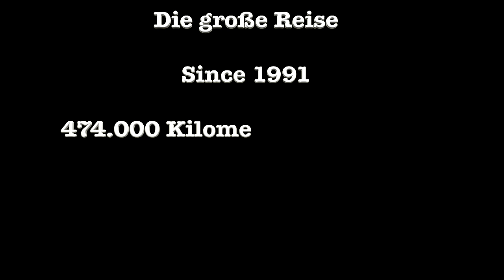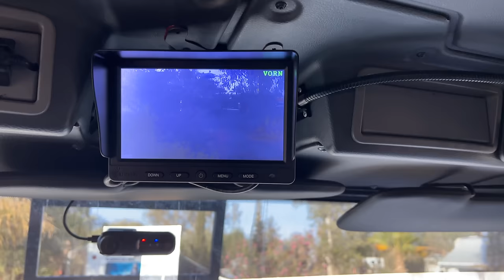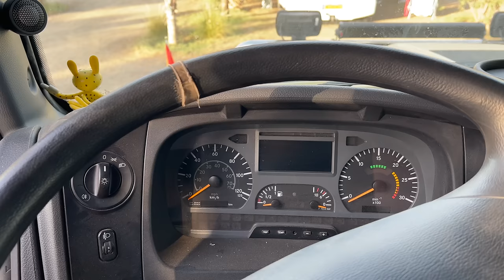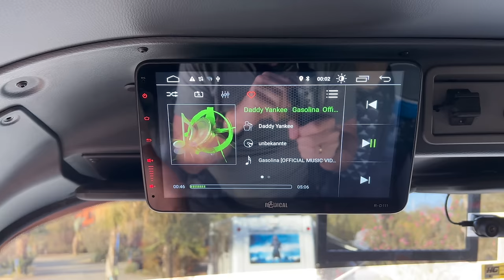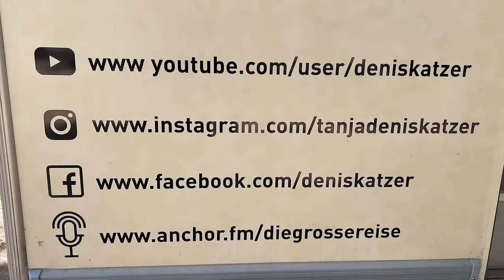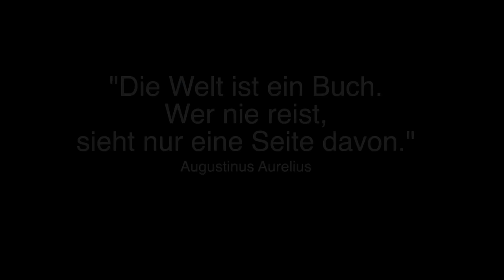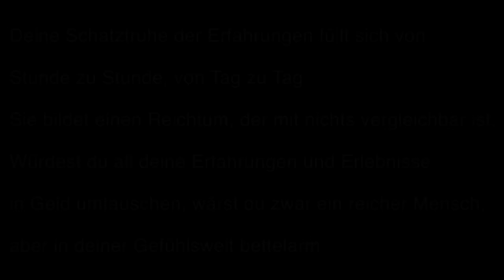Micha (60) bezwingt Lungenkrebs und begibt sich mit Zetros 6x6 auf Afrikadurchquerung- LKW-Rundgang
Aufgeladen nach Marokko Vlog 62
Weltreise seit 1991

"Seit neun Jahren leben wir im Fahrzeug und wurden in den letzten zwei Jahren ausgebremst, als mich ein Lungentumor erwischte. Auf Sizilien spuckte ich plötzlich Blut. Die rechte Lunge wurde vor anderthalb Jahren entfernt, mein Lungenvolumen beträgt nur noch 40 Prozent. Aber das ist kein Grund aufzugeben. Ich habe mich wieder aufgerappelt, meine Frau Sabine hat mir unglaublich geholfen. Ohne sie würde ich heute nicht mehr stehen. Die letzten Röntgenaufnahmen waren gut: keine Metastasen, kein Krebs. Jetzt haben wir beschlossen, nach Südafrika zu fahren. „Unglaublich“, antworte ich, von so viel Mut und Lebenswillen begeistert.

„Viele Ärzte sagen, man solle um Gottes Willen zuhause bleiben“, erzählt Micha. „Ich kann jedem sagen, der ein bisschen Power hat: Gebt nicht auf, macht, was ihr könnt. Es ist keine Pflicht, vor dem Fernseher zu sitzen und depressiv zu werden. Nehmt euer Leben in die Hand und Chaka. Tut, was geht – man muss nur wollen. Entscheidend ist der Kopf.“ Bei seinen Worten spüre ich, wie seine positive Energie auf mich überspringt. „Es ist eine tolle Geschichte, damit können wir sicherlich viele Menschen motivieren“, sage ich...

Micha, erfahrener Offroad-Enthusiast und gelernter KFZ-Mechaniker, war schon in den 80er Jahren mit einem Toyota Landcruiser unterwegs. Er fuhr Trails, war in den 90er Jahren in der Camel Trophy Auswahl, nahm an der ersten Transsilvania Trophy teil, veranstaltete selbst Trophies und vieles mehr...

„Komm, ich zeige dir jetzt mal unseren Mercedes Zetros 6x6“, lädt mich Micha zu einem Rundgang ein.

Wir sprechen darüber, wie man als Alleinfahrer ausgerüstet sein sollte, wie man 160 kg schwere Reifen wechselt, über den richtigen Reifendruck und Reifendruckanlage, über Hebekissen, das passende Werkzeug, die Gewichtsverteilung beim Laden, wie man mit einem LKW im schweren Gelände fährt, die richtige Wasserfilteranlage, das Konservieren und Lagern von Lebensmitteln und viele weitere Tricks und Tipps.

Lass dich von einem Vollprofi motivieren.

Alle Informationen in unseren Videos sind kostenfrei. Wenn Du das Video mit deinen Herzensmenschen und auf Social Media teilst, ist das fantastisch. Das ist für uns ein Dankeschön und Motivation, die Arbeit fortzusetzen.

Seit 1991 bereisen wir unsere schützenswerte Mutter "DIE GROSSE REISE". Bisher haben wir auf dem Land- und Seeweg 474.000 Kilometer zurückgelegt - das entspricht 12 Mal der Entfernung um die Erde oder 1,2 Mal der Strecke zum Mond. In unseren Videos sowie zahlreichen Veröffentlichungen in Zeitungen, Magazinen, im Radio, im Fernsehen und in Büchern erzählen wir von unserem Leben.
Zurzeit sind wir mit unserem Expeditionsmobil EX420 von bimobil auf IVECO Daily 4x4 und unseren Riese und Müller E-Bikes Super Delite unterwegs.